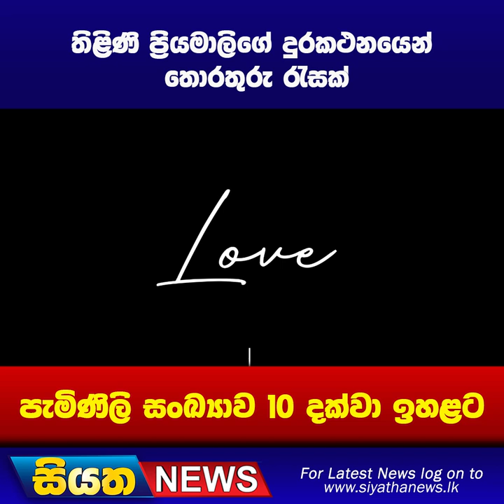තිළිණි ප්‍රියමාලිගේ දුරකථනයෙන් තොරතුරු රැසක් - පැමිණිලි සංඛ්‍යාව 10 දක්වා ඉහළට | Siyatha News